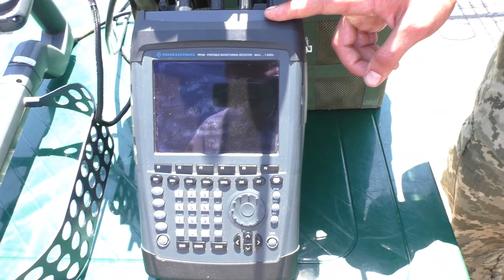Стрелковое Оружие НАТО! Глок Intervention Javelin FN Herstal! Учимся Мочить аГРЕССОРА!